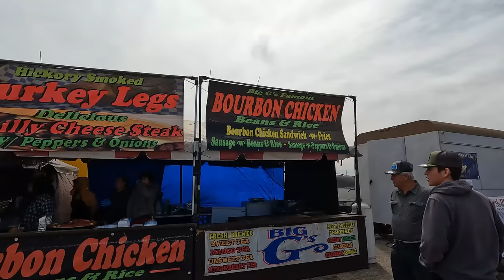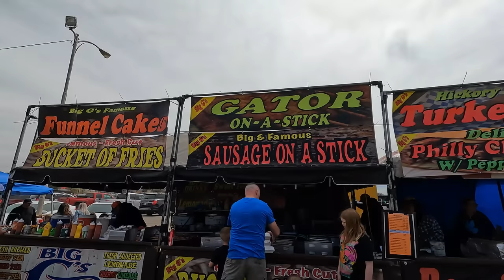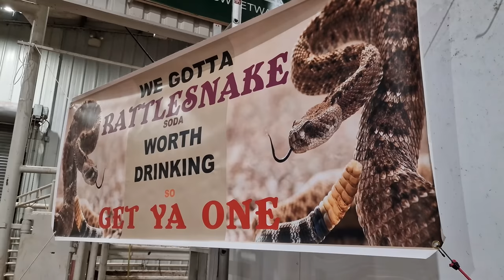UN FRANCAIS AU TEXAS - VLOG✯4